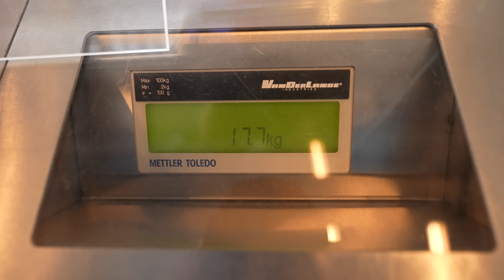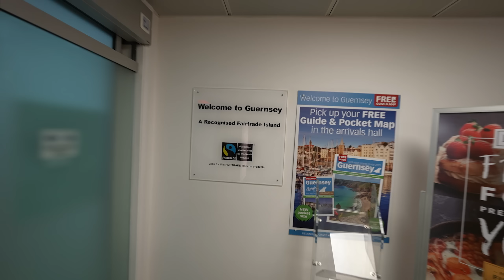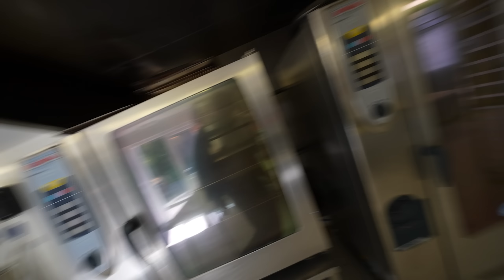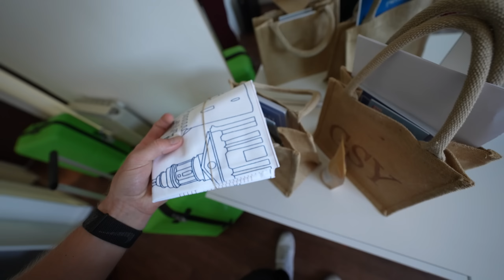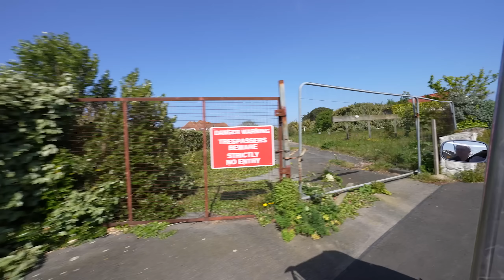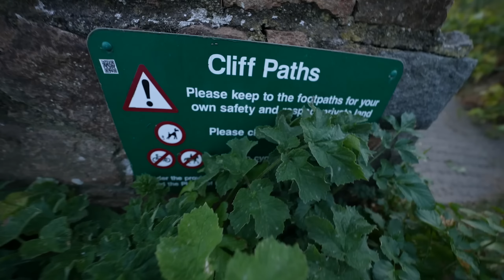WIJ GAAN OP REIS NAAR EEN ONBEKEND EILAND!🏝 #3193